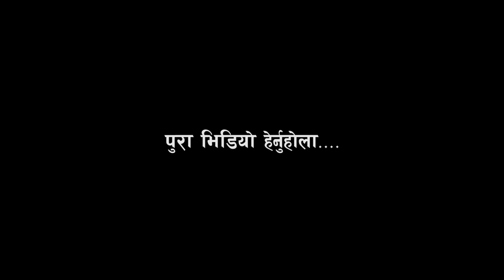रमेशराज भट्टराई किन भन्छन् आफूलाई बाैलाहा गायक रमाइलो कुराकानी Panchakot Baglung Rameshraj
video : elakakhabar
camera/edit : kamal/Hari
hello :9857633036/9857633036